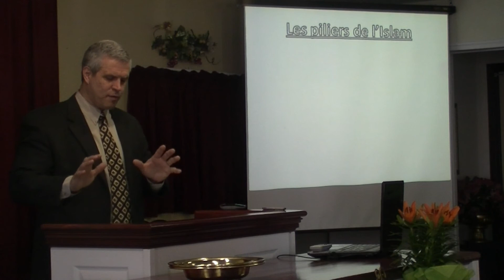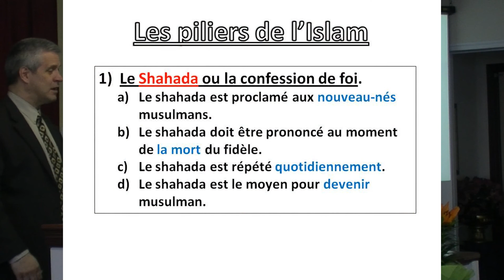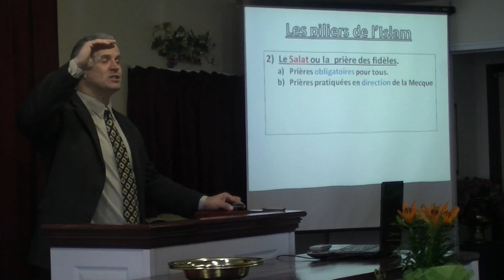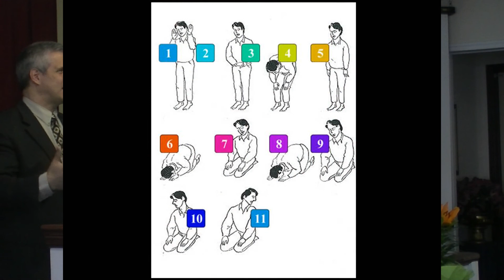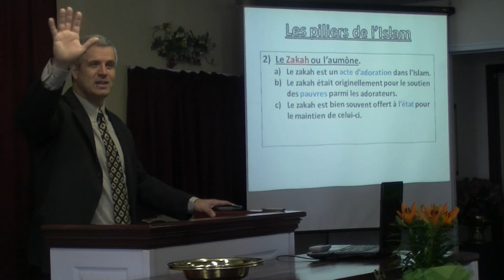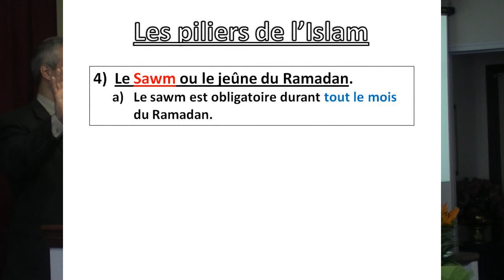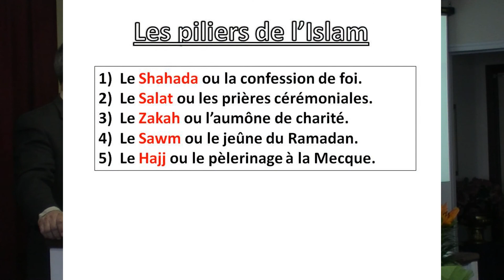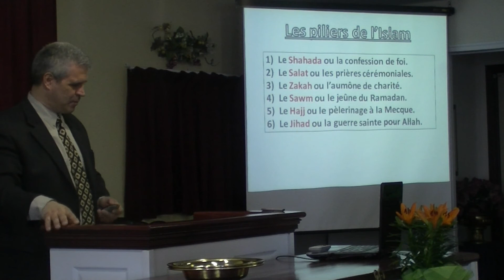L'Islam et le Christianisme: les piliers de l'Islam, épisode 9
Cet épisode de la série sur l'Islam et le Christianisme aborde la question des piliers ou des responsabilités principales de la foi musulmane:

1)  La confession de foi.
2)  Les prières cérémonials.
3)  L'aumône de charité.
4)  Le jeûne du Ramadan.
5)  Le pèlerinage à la Mecque.

Bonne écoute!